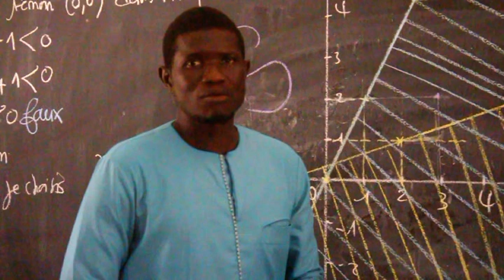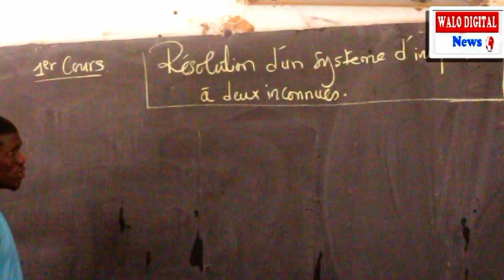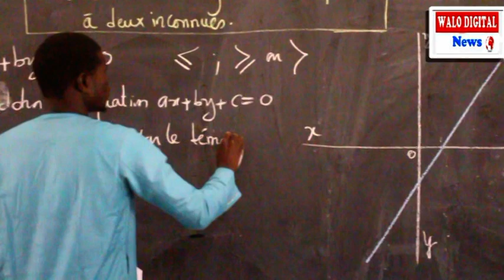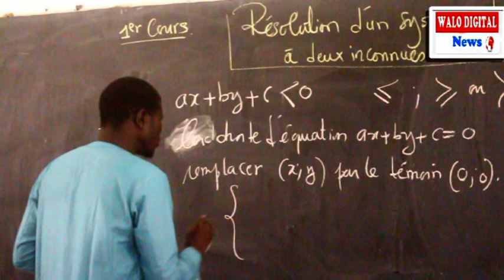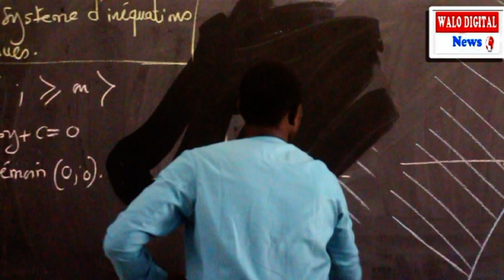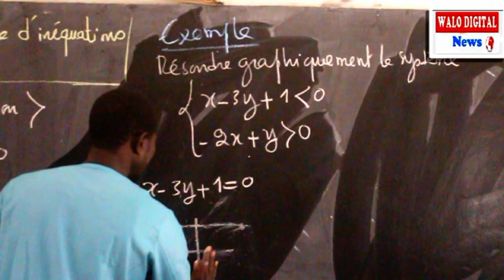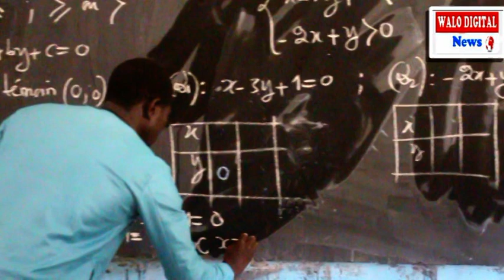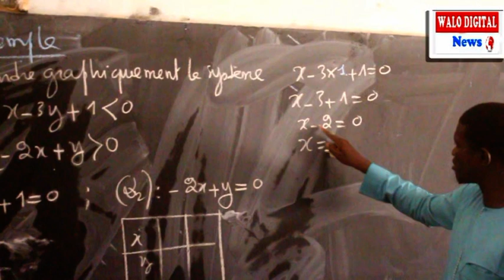ECOLE ALTERNANCE COURS DE MATHS AVEC M.KITAL PART1